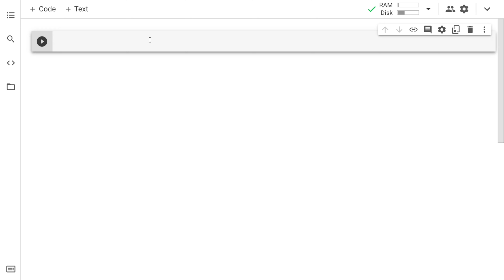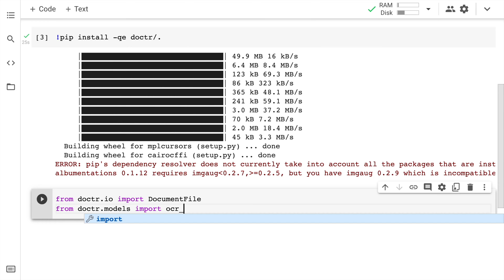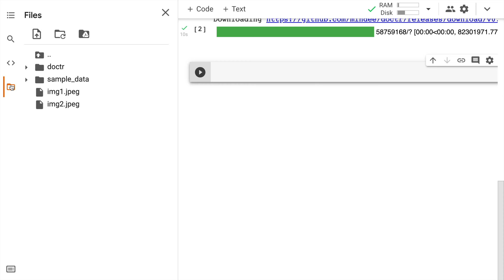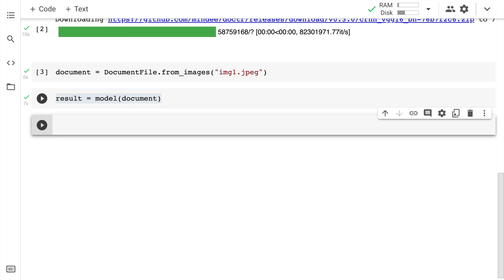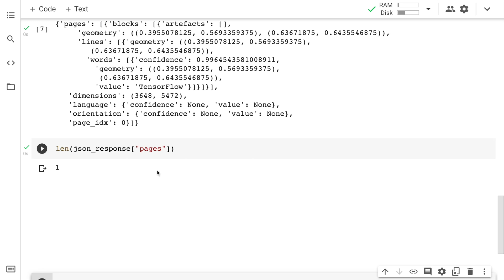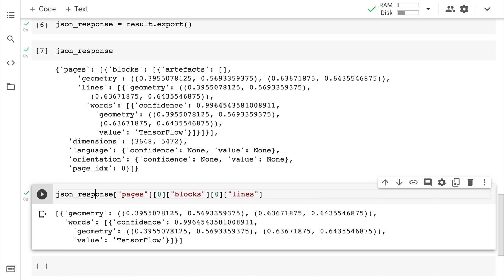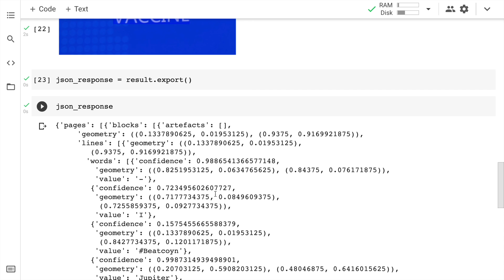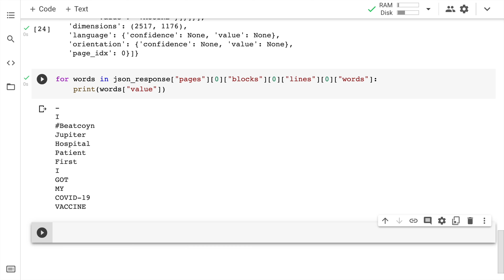Optical Character Recognition on PDFs, Images using Document Text Recognition (DocTR)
In this video, I'll show you the power of DocTR: Document Text Recognition which is an Optical Character Recognition library made for seamless use & is accessible to everyone, powered by TensorFlow 2 (PyTorch in beta). End-to-End OCR is achieved in DocTR using a two-stage approach: text detection (localising words), then text recognition (identify all characters in the word). As such, you can select the architecture used for text detection, and the one for text recognition from the list of available implementations.